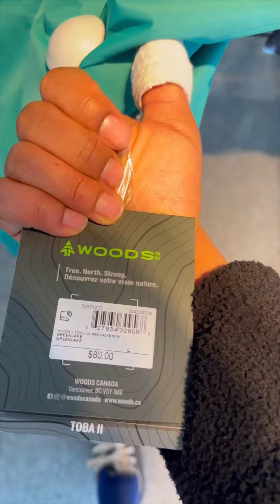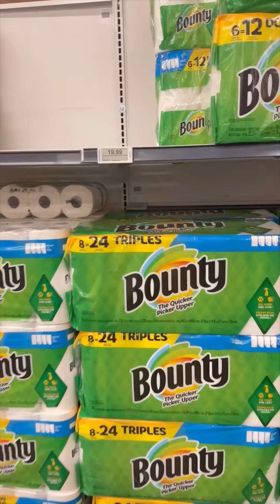Mis hijos no tienen chaquetas de lluvia: Nos vamos de tienda